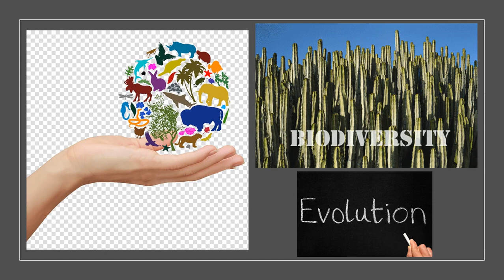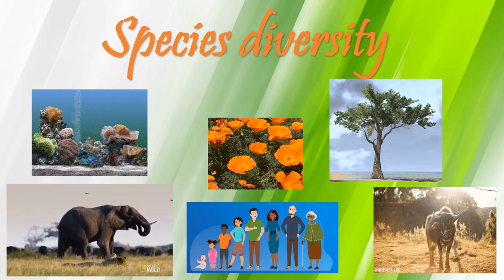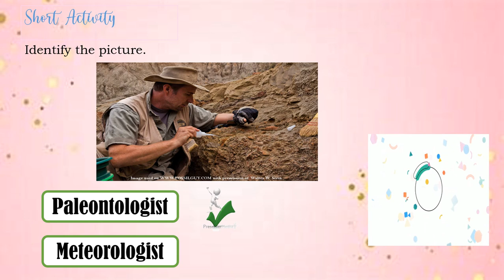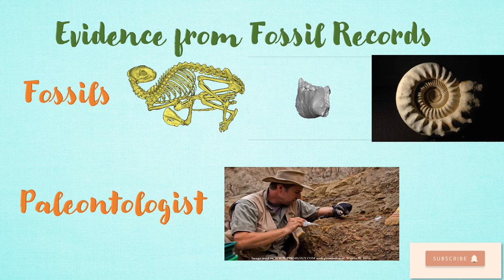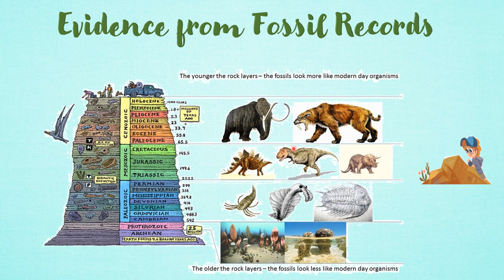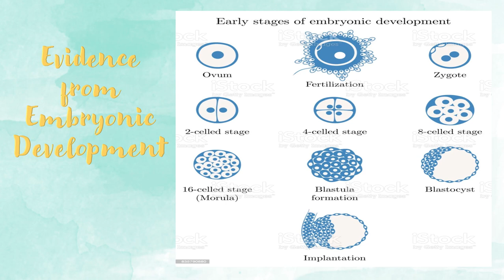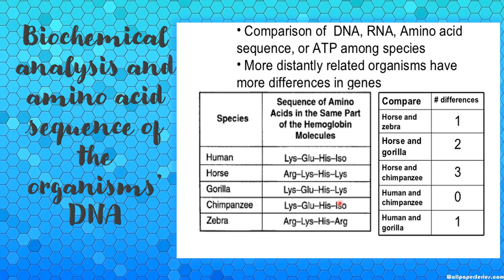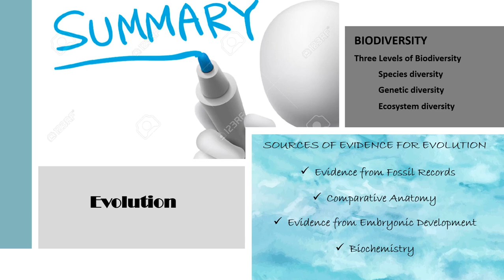Science 10 ǀ Q3 Biodiversity and Evolution ǀ Taglish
Video Lesson Title: Science 10 I Q3 Biodiversity and Evolution I Taglish

This video lesson aims to help the students specifically Grade 10 to have a better understanding pertaining to Biodiversity and Evolution.

CTTO of the following:
Science clip arts, GIF, sounds and some information.

Salamat sa mga viewers at sa patuloy na nanonood ng ating mga video lessons. Sana ay nakatulong sa inyong pag-aaral.